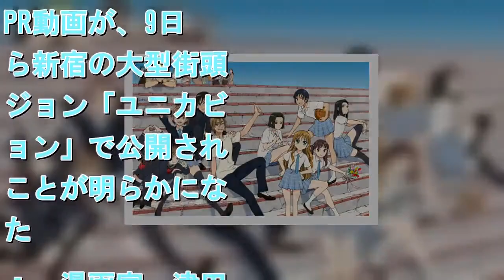アニメ「彼氏彼女の事情」庵野秀明編集の映像を街頭ビジョンで公開へ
「彼氏彼女の事情」キャラクターデザイン平松禎史の描き下ろしビジュアル (C)津田雅美・白泉社 / GAINAX・彼2団・テレビ東京・テレビ東京メディアネット    　「新世紀エヴァンゲリオン」の庵野秀明が監督を務めた1990年代のテレビアニメ「彼氏彼女の事情」ブルーレイボックスの発売に合わせて、庵野監督が新たに編集した新作PR動画が、9日から新宿の大型街頭ビジョン「ユニカビジョン」で公開されることが明らかになった。 　漫画家・津田雅美の同名少女漫画が原作の同アニメは、1998年10月から翌年3月にかけてテレビ東京系で放送。超見栄っぱりで優等生を演じているヒロイン・宮沢雪野と、そんな彼女の本性を知った完璧な優等生・有馬総一郎が惹かれあう姿を描いた青春ドラマで、当時、庵野監督が「エヴァ」後に手掛けるテレビアニメとして大きな話題に。さまざまなパロディーや実験的手法を取り入れながら、少年少女の心情を細やかに表現し、現在も根強い支持を集めている。 　放送から20年を経て初となるブルーレイボックス化を記念して、庵野監督が新たにPR映像を編集。3月9日の11時57分に、新宿駅東口ヤマダ電機壁面の大型街頭ビジョン「ユニカビジョン」で初公開される。以降は15日まで、7時から25時の間、毎時57分に放映されるという。（※23時以降は音声なし）